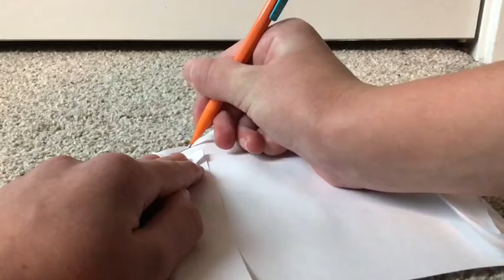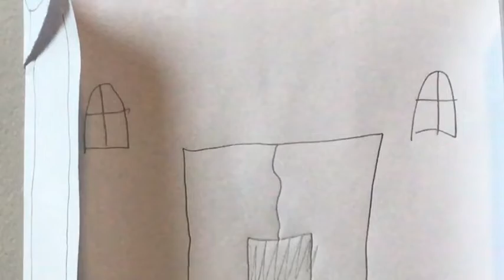Biblegami (episode 3: Jewish Temple)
Bible origami.